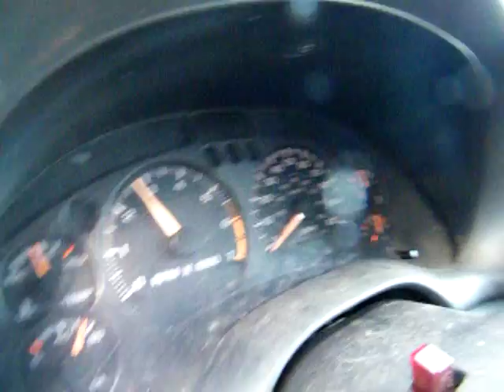DSCF0189 rough idling at first complete crank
this is actually the first crank since the rebuild, all other times it would not stay running, #1 dry fuel filter (new) #2 weak fule pump, #3 a battery with at least 1 dead cell possibly 2 i, had it on charge for 6 hrs and it has not taken a charge.
so after running it around the property for 10 laps i parked and she idled just as smooth and low, then the next think i know it dissapeared , i had to go hunting it.
Peace